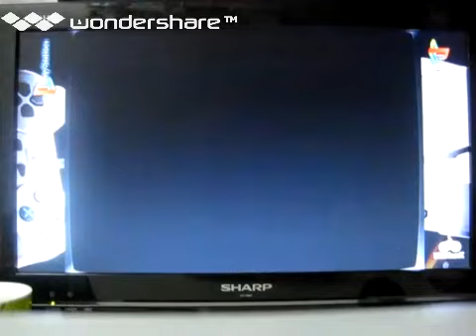[実況]「クリティカルブロウ（PS）」SCX初見プレイ！（デジカメ撮影）